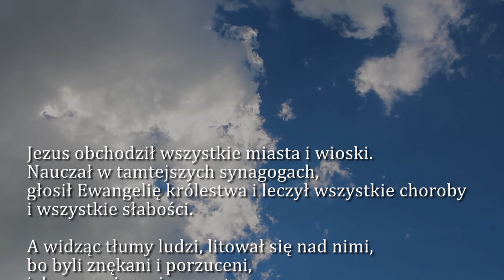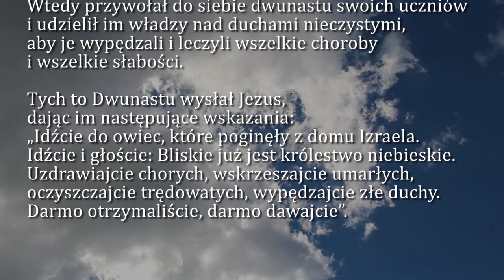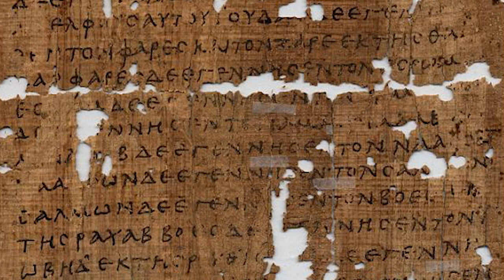Dobra Nowina na dziś | 5 grudnia - Sobota, I tyg. adwentu